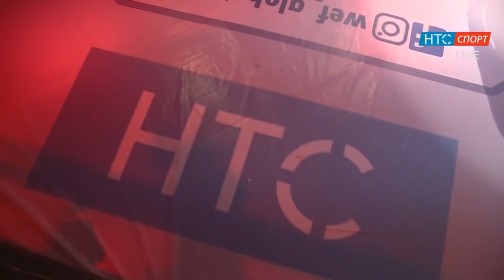Алтынбек Мамашев KG против Ганиев Шерзод UZB